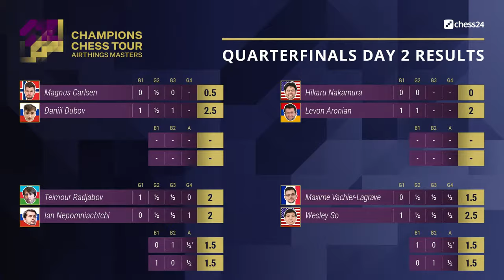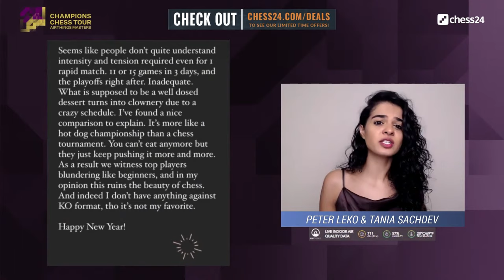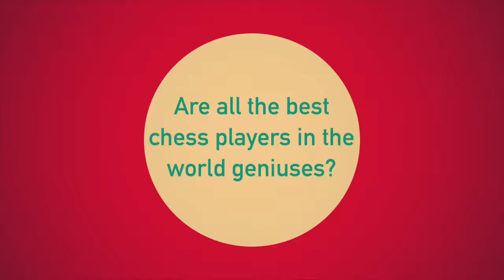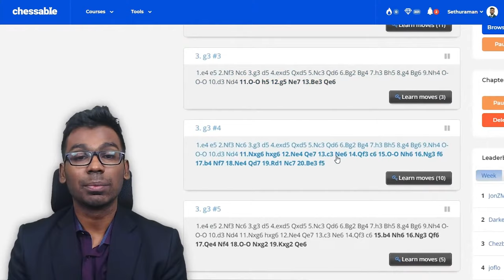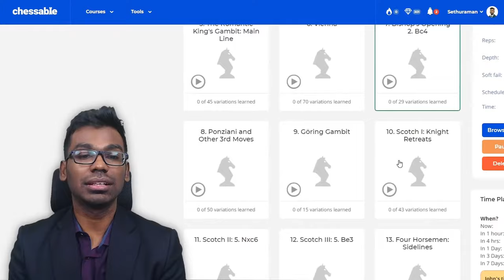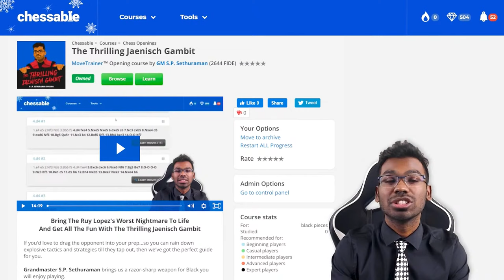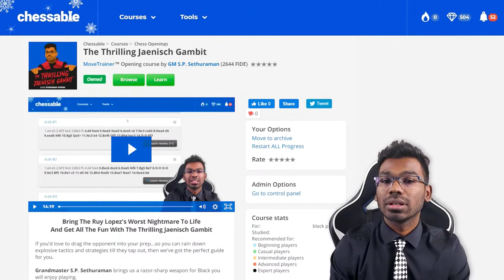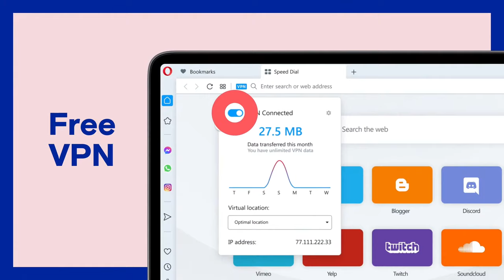$1.5M Champions Chess Tour: Airthings Masters | SF Day 1 | Commentary by Peter Leko & Tania Sachdev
World Chess Champion Magnus Carlsen & 11 more elite players compete in the Airthings Masters, the 2nd event on the $1.5 million Champions Chess Tour. GM Peter Leko & IM Tania Sachdev commentate live on the first day of the Semi-finals.